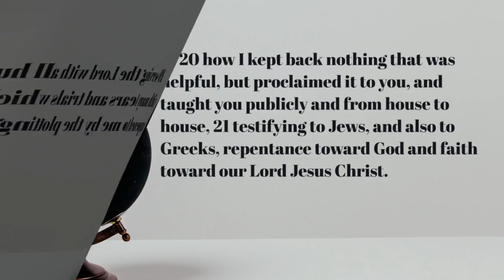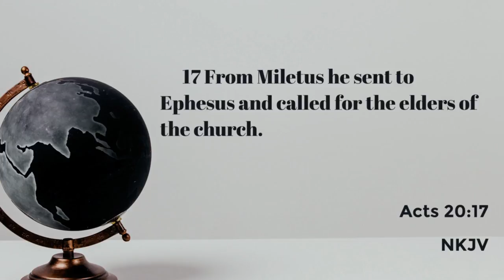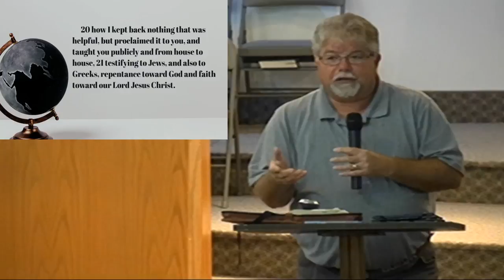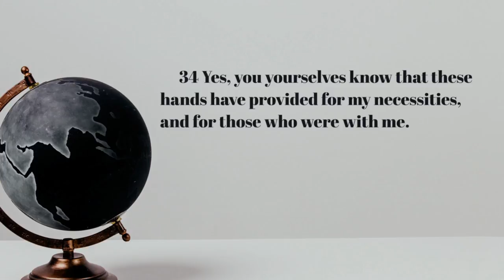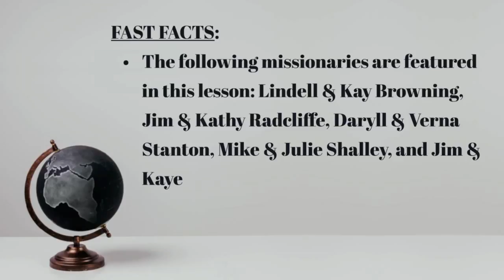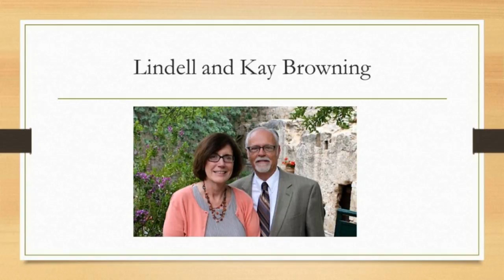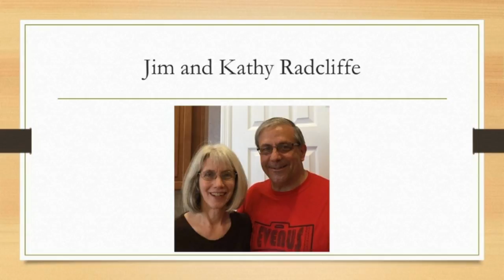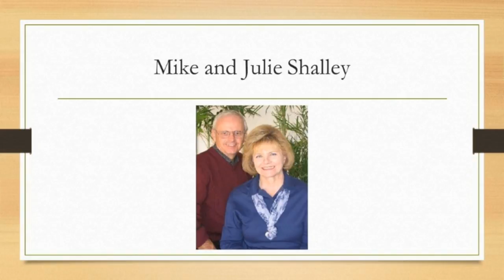October 2019 Missions Service (Christina Dukich)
October 2019 Missions Service led by Christina Dukich

Join us
Sunday Mornings at 9:30 AM
Sunday Evenings at 6:00 PM
and Wednesday Nights at 7:00 PM